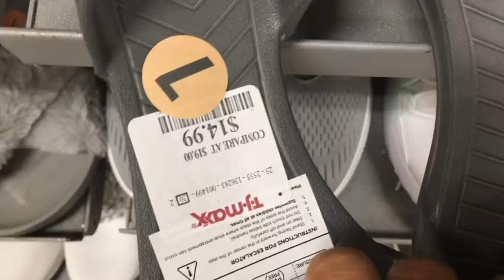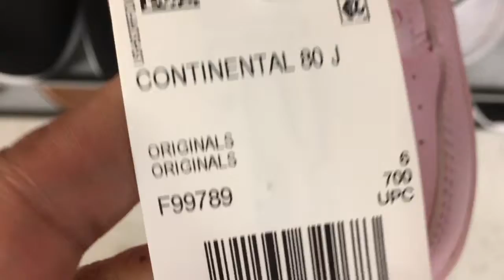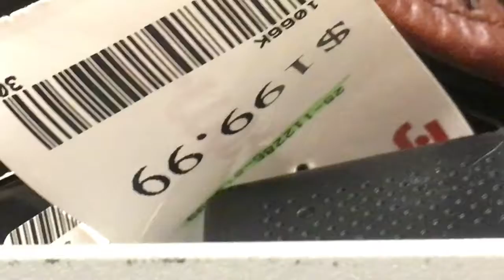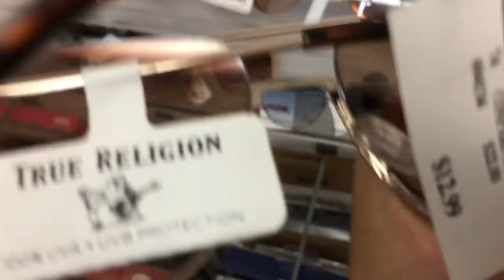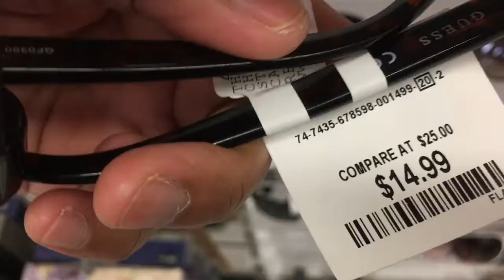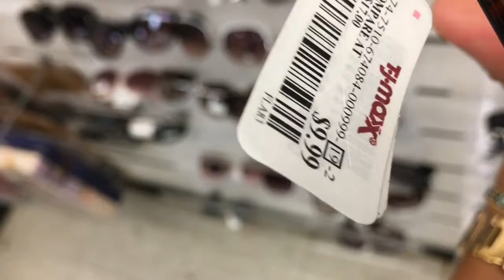Shop with me | Designer Shoes